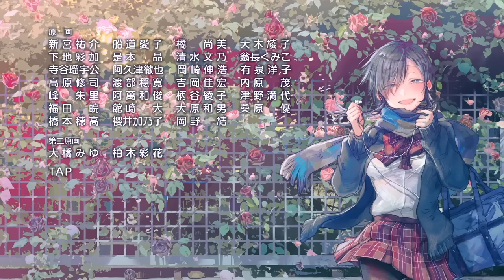Magical Girl Ore | Episodio 1 sub ITA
Episodio 1 – Magical Girl ☆ Trasformazione

"L'amore rende una ragazza più forte."
Saki Uno lavora sodo come parte di un nuovo gruppo di idol, le Magical Twin. Colui che più ammira è Mohiro Mikage che è il fratello maggiore della sua controparte, Sakuyo, ed è anche parte dei famosissimi idol STAR☆PRINCE. Lei farebbe qualsiasi cosa per lui e, un giorno, questi sentimenti condurranno ad un miracolo. Saki finisce per trasformarsi in una ragazza magica nel momento in cui desidera fortemente di proteggere qualcuno... Ma ciò che diviene non è esattamente quello che si aspettava...